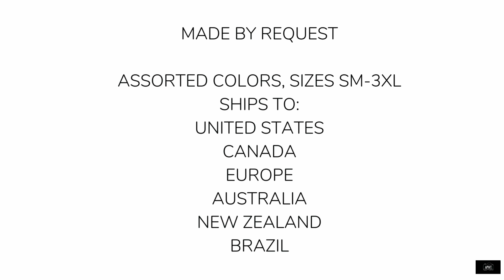Sweatshirts - This and That Brown Unisex Crew Neck Sweatshirt - APWT Digital Stationery Gift Shop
From the APWT Digital Stationery Gift Shop is our This and That Brown Unisex Crew Neck Sweatshirt.

Featuring the words 'this and that' in brown, beige, and white letters against a solid brown background, printed on a unisex fit poly cotton blend crew neck sweatshirt available in assorted colors, in sizes S-3XL. This sweatshirt is stylish and playful, it's a statement and the answer to a question.